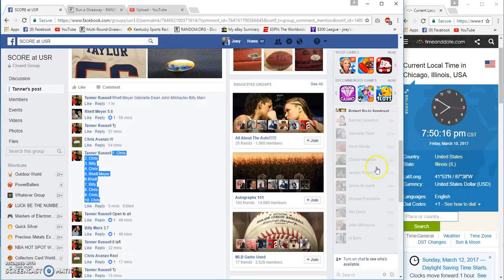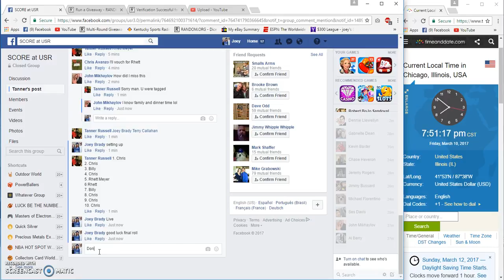Tanner Russell Eli Manning filler